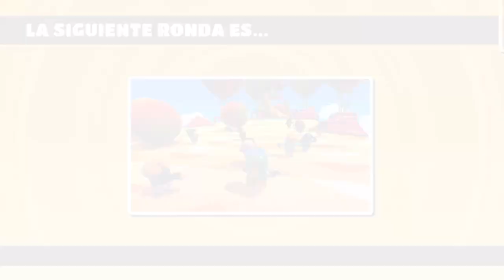Fall Guys: Ultimate Knockout Ps4